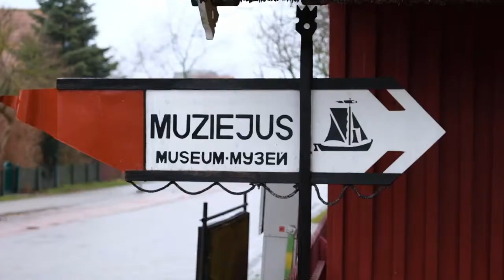LITWA NIEOCZYWISTA | Wakacje nad morzem i ryby pachnące ogórkami #38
Ania i Odeta wyruszyły na zasłużone wakacje nad morze! Niestety pogoda nie sprzyjała kąpielom ani leżeniu na plaży, więc dziewczyny wyruszyły na ryby. Ale nie na byle jakie ryby, a ryby pachnące ogórkami! Jeśli są Państwo ciekawi, jak na Litwie się je łapie oraz jak smakują najwyborniej, zapraszamy do oglądania „Litwy Nieoczywistej”!

LitwaNieoczewista we wtorek w TVP Wilno, o godz. 18.35 ⏰🇱🇹 LT, w tv 📺, w streamie TVP Wilno Stream📱💻 oraz w aplikacji mobilnej.

Prowadzące: Ania i Odeta doświadczają różnych obliczy Litwy na własnej skórze. Zapraszamy we wtorki o godz. 18.35 /czasu lokalnego/. Program dostępny również w streamie i aplikacji mobilnej.